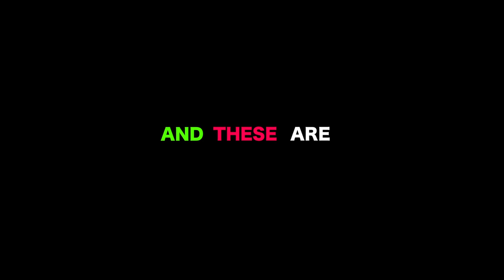THEY COULD HAVE BEEN ARRESTED FOR THIS!!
In today's video my friends could have been arrested for what they were doing, Calvin and I go to the mall, Garrett meets the easter bunny, I try a viral tik tok trend on Patrick, Iley has a surprise she shows the vlog, Calvin learns about his Heads, Shoulders, knees, and toes, This is a very weird video...